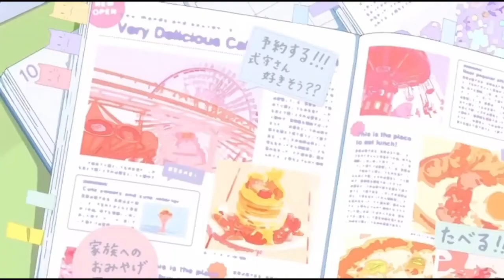AMV Children of god